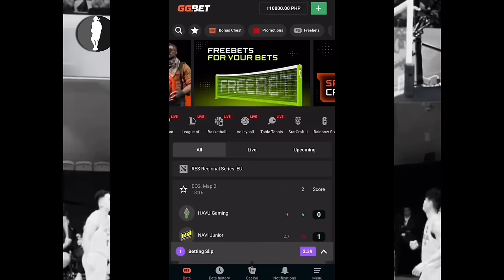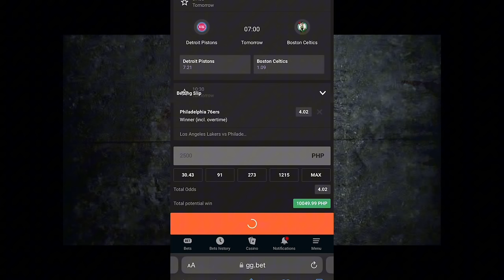BREAKING: ROOSEVELT ADAMS IS BACK SA PBA! LALARO NA SA GINEBRA!? | JP ERRAM TRADED TO SMB NA!?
REGISTER TO GET DEPOSIT BONUSES!🤑